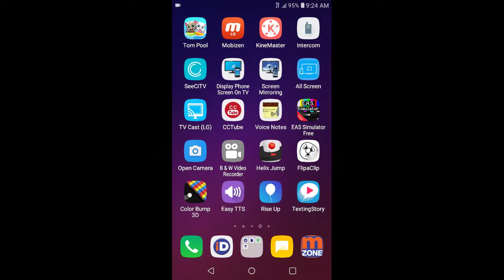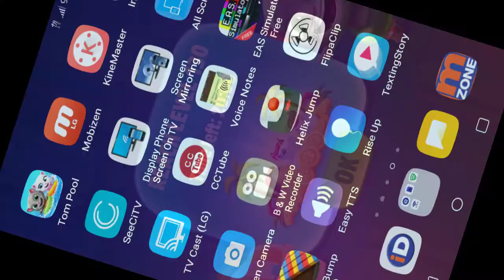Talking Tom Pool Level 108-115 (10 Minutes)